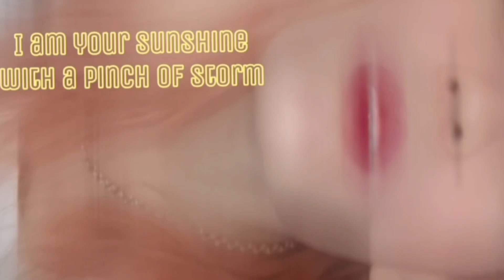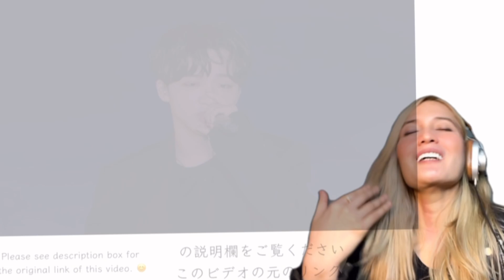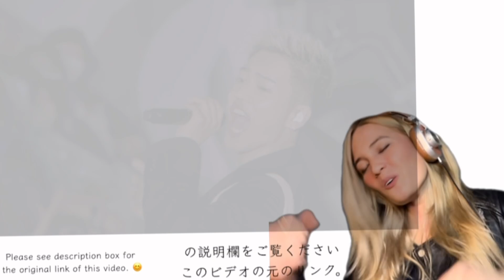Reaction to Be:First “Shining One” | From BMSG FES’ 2022🔥🔥